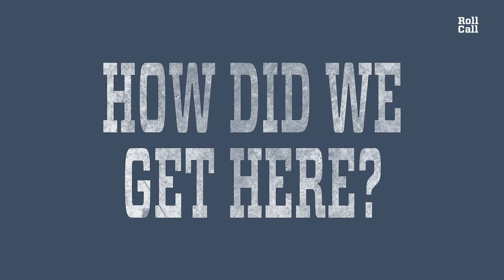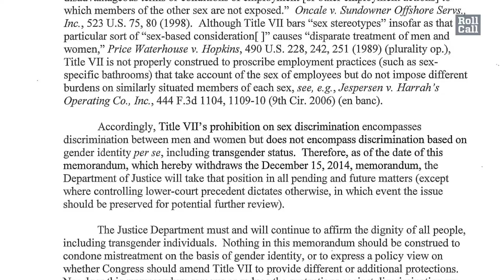Are LGBTQ workers protected by the Civil Rights Act? Supreme Court will decide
The Supreme Court on Tuesday will hear a trio of cases regarding LGBTQ workers' rights as they pertain to Title VII of the Civil Rights Act of 1964.

Under Title VII, workplace discrimination "on the basis of sex" is prohibited, and the ruling from the Supreme Court will determine whether LGBTQ individuals, particularly those who are transgender, are covered under these rules.

CQ Roll Call's Legal Affairs staff writer Todd Ruger explains how we got here, and what factors may go into the court's ruling.